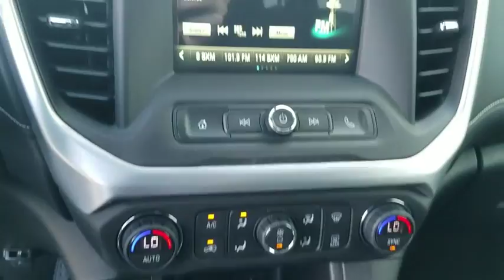2017 GMC Acadia Los Angeles, Woodland Hills, Beverly Hills, Thousand Oaks, Van Nuys, CA 870835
2017 GMC Acadia